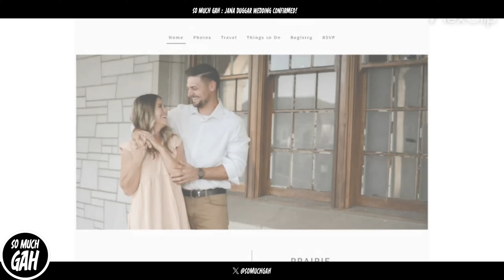So Much Gah: Jana Duggar Wedding Confirmed!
Jana Duggar Wedding Confirmed!